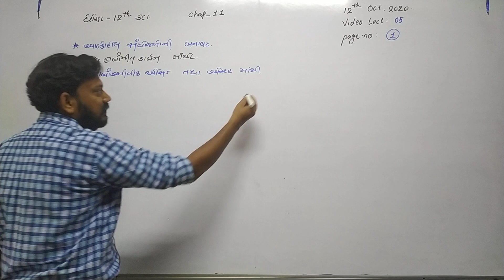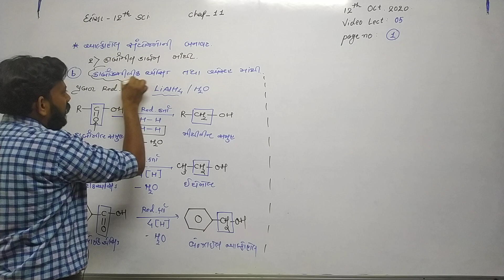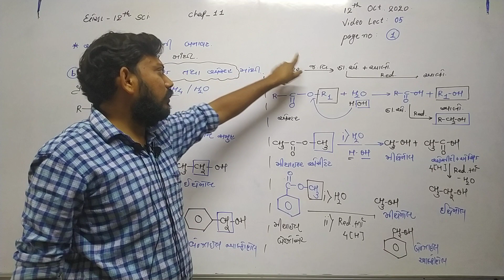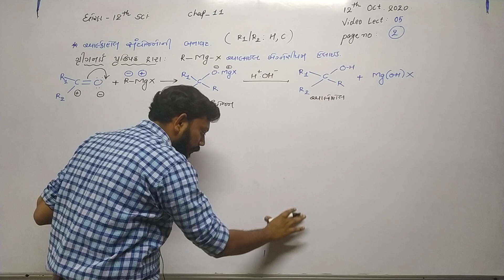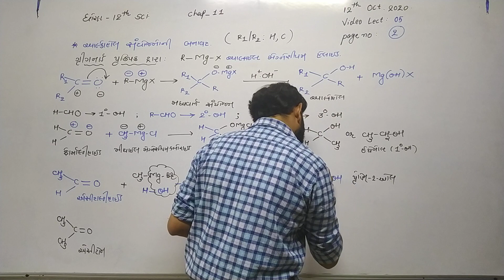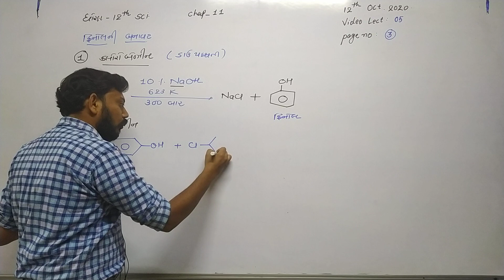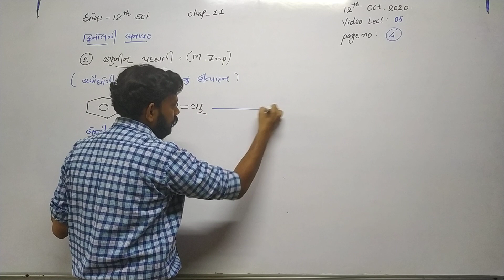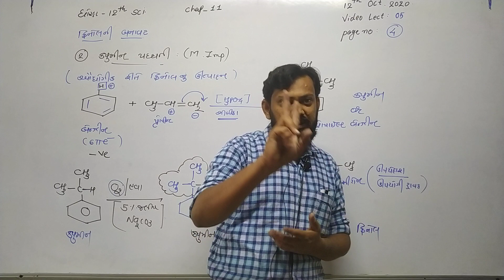STD 12 Guj Med Chemistry Ch11 P5